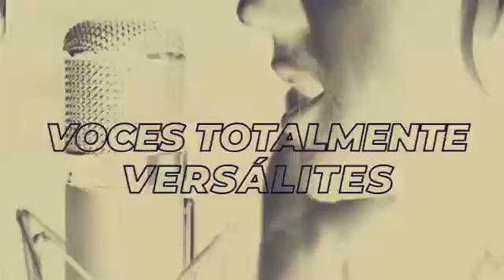Idehaz Producciones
Contrata tu spot al 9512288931